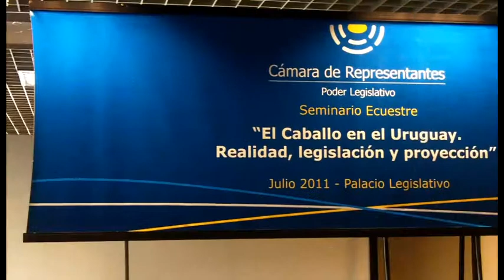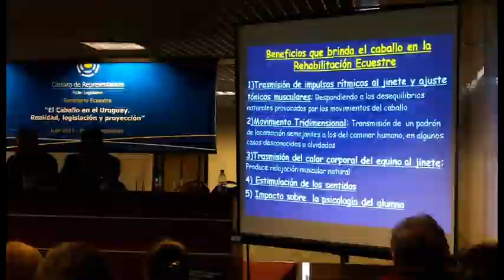Seminario Ecuestre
A instancias del presidente de la Cámara de Representantes, Luis Lacalle Pou, se llevó a cabo en el Palacio Legislativo el seminario denominado: "El Caballo en el Uruguay. Realidad, legislación y Proyección".